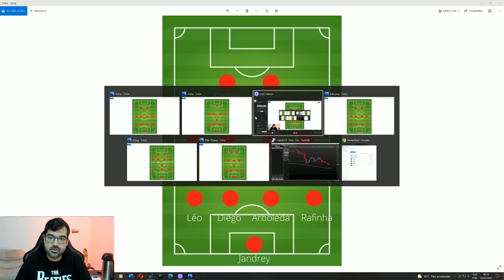SÃO PAULO 0 X 0 INTER DE LIMEIRA - ANÁLISE TÁTICA DO CRIS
Sigam-nos no Twitter
Marcio Motta - @pinomarciomotta
Giselle - @gi_vince
Gabriel Neves - @Gabriel_5679
Fábio Chezzi - @fachezzi
Mari Neves - @Mari_nevesb
Cris Natividade - @OCrisNatividade